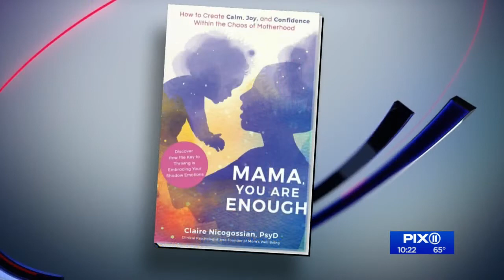Navigating parenting burnout during pandemic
Clinical Psychologist Dr. Claire Nicogossian, author of "Mama, You Are Enough," shares some useful tips for parents who might be feeling "burnt out" amid the pandemic. From homeschooling to working from home and beyond, parents are facing all new challenges during this unique time.